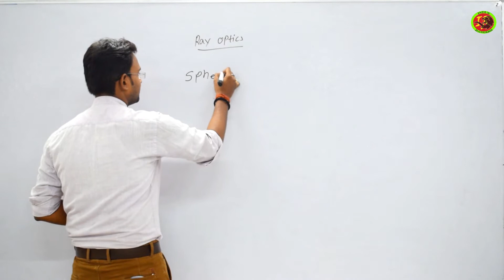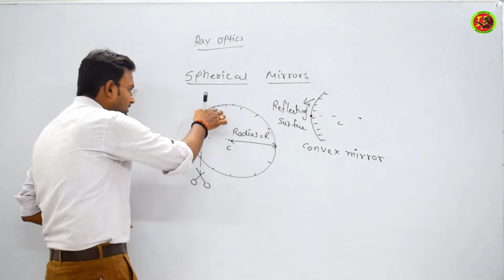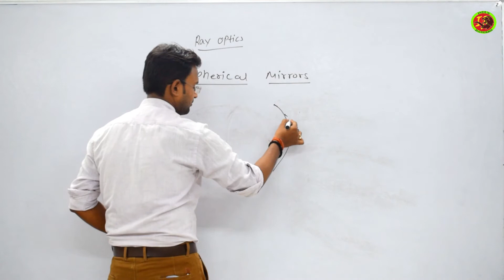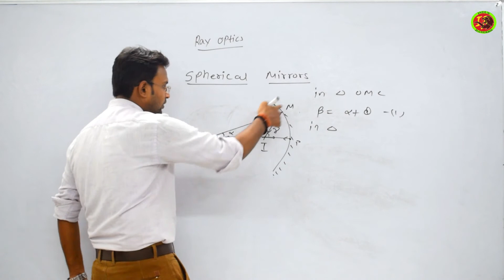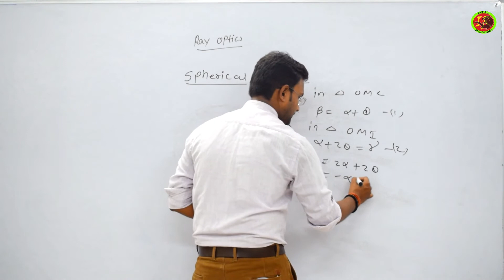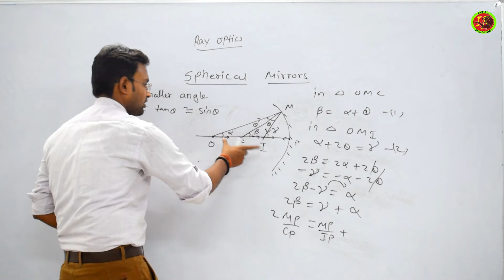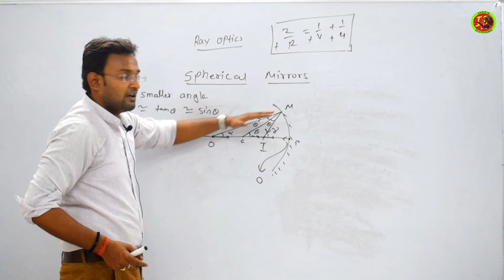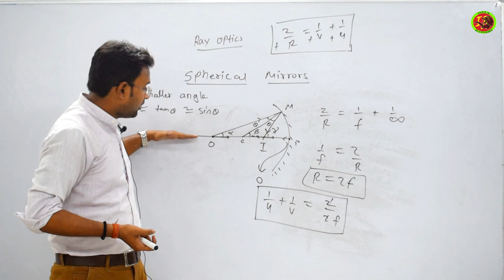Physics - Ray Optics Spherical Mirrors By - Ashutosh Sir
Install App now - Indus Rangers Defense